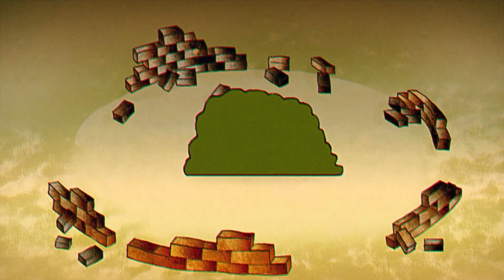Staying Around - Animated Short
Just realized I never put this one on Youtube!
Feel free to check my other stuff at yotamgalpaz.com

I started working on it when I was burried in other projects and had zero extra time and energy to spend. Working from home can be a bummer. My daily walk in the park made me think of a prisoner, walking in circles around a tree in the prison yard.

At the same time felt like I had to do something of my own, personal, not commercial and not for a client. Just for me.

More work might not seem like the best solution for too much work, but the renewed passion that came with this side-project, combined with a few habit changes, sure did change stuff for the better!

I'm happy to share with you the short film "Staying Around" as I hand it to myself as a birthday present. Thank-me very much! Next year a cake will do

Idea and animation: Yotam Galpaz
Flute: Liel Ben David